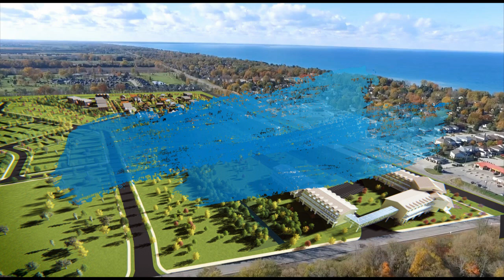BRIGHTS GROVE URBAN DESIGN PROJECT